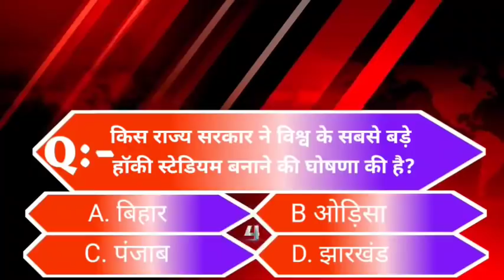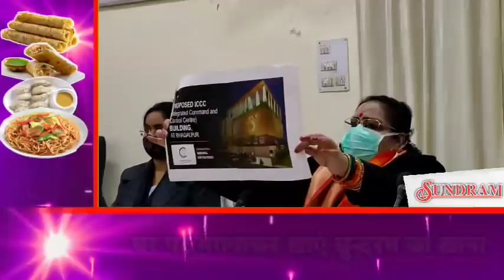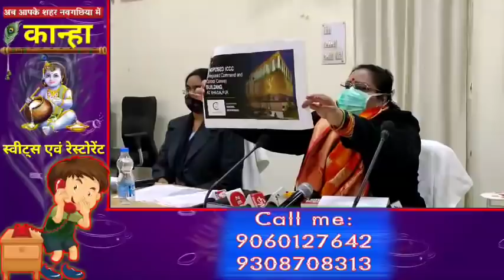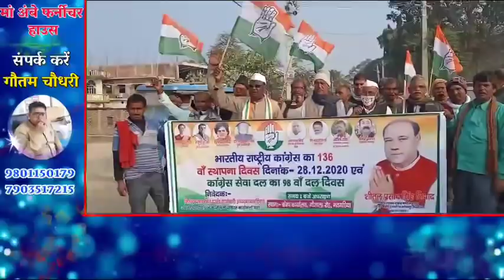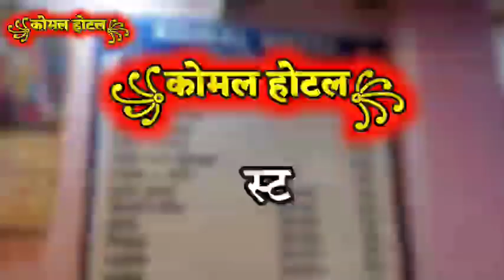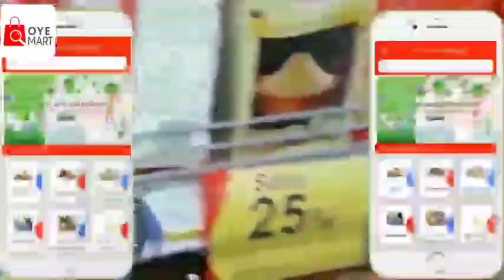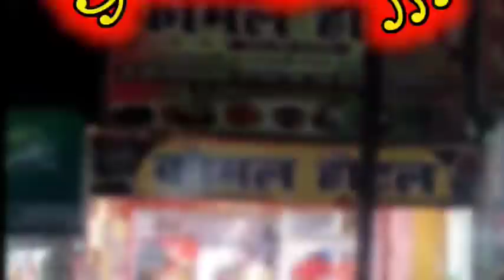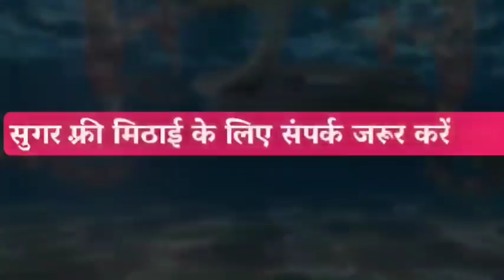BHAGALPUR-NAUGACHIA NEWS// भागलपुर, नवगछिया सहित आसपास की ख़बर (29/12/2020)//GSNEWS